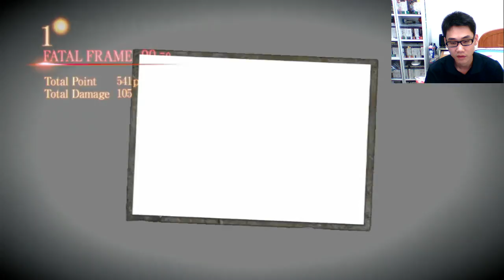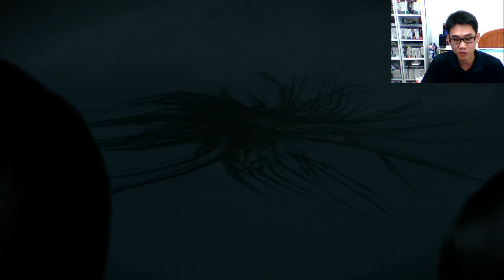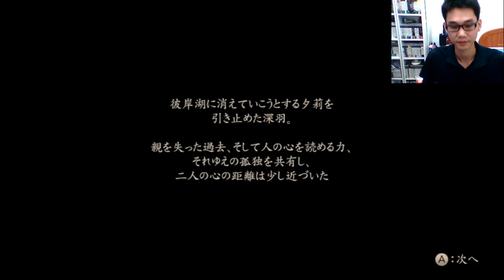亞克實況台 零 ～濡鴉之巫女～ Part 9